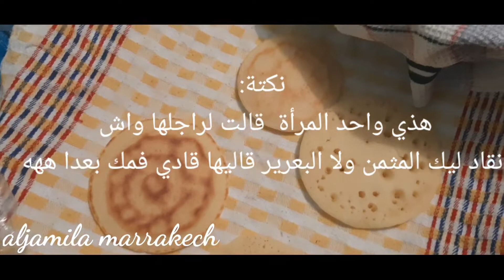بغرير .....💬اجيو تشوفوا الحل 🙄🤔لي درت للبغرير لي مصدقش ليا😱🤫🤭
بغرير مصاب بالعين 👀